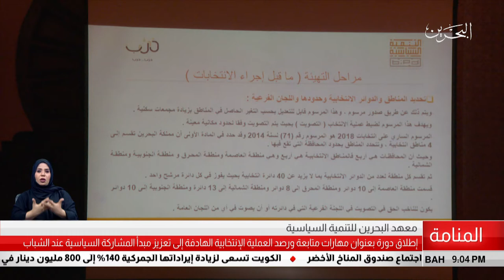البحرين مركز الأخبار : معهد البحرين للتنمية السياسية يطلق دورة مهارات متابعة ورصد العملية الإنتخابية